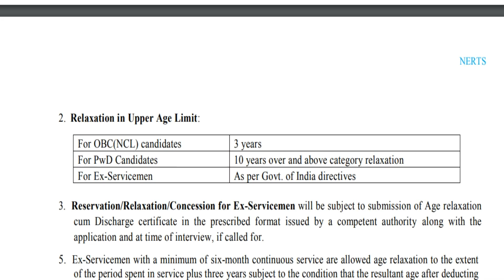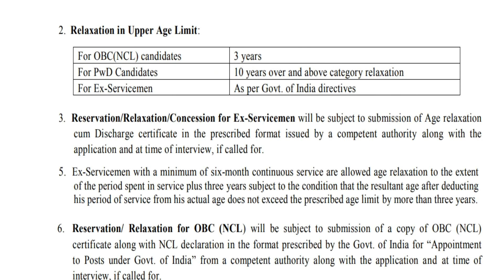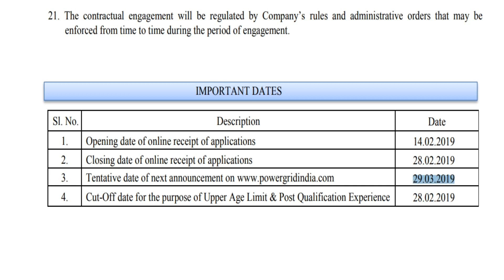கள அலுவலர் பணி | தகுதி : Degree | சம்பளம் ரூ .30000-120000 வரை